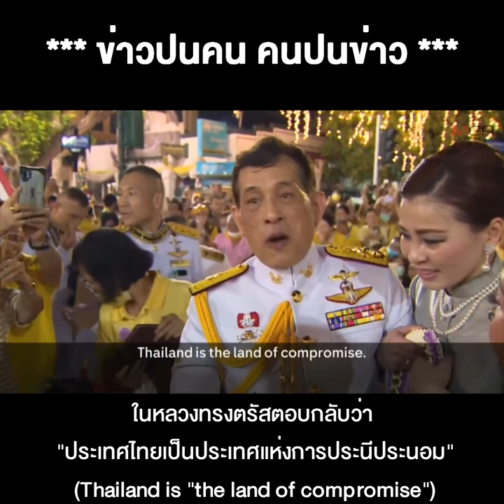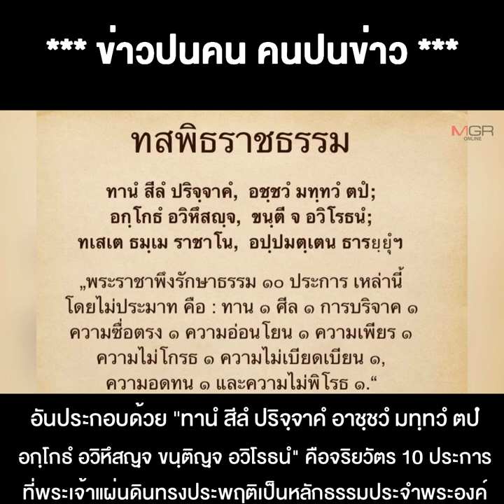We love them all the same .Thailand Is The Land of Compromise .ทศพิธราชธรรม ที่ในหลวง ร.10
03/11/2020 We love them all the same .Thailand Is The Land of Compromise .ทศพิธราชธรรม ที่ในหลวง ร.10 ทรงมีให้แก่พสกนิกรชาวไทย
**We love them all the same -Land of Compromise ทศพิธราชธรรม ที่ในหลวง ร.10 ทรงมีให้แก่พสกนิกรชาวไทย